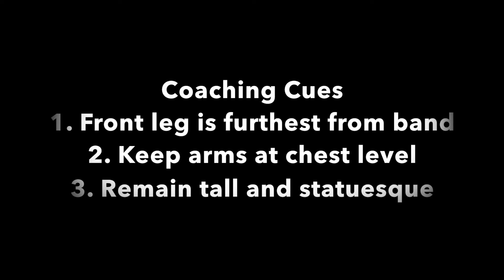Split Stance Paloff Press